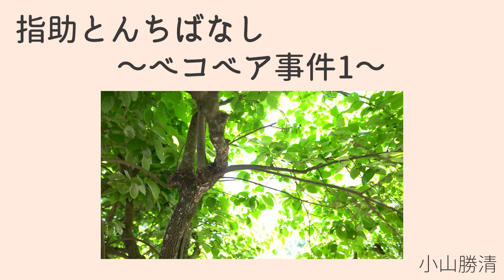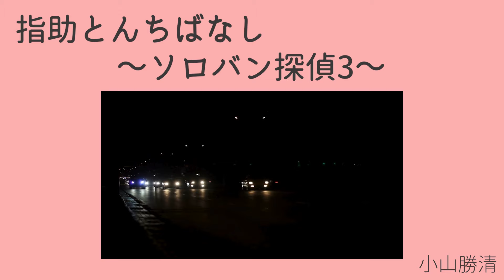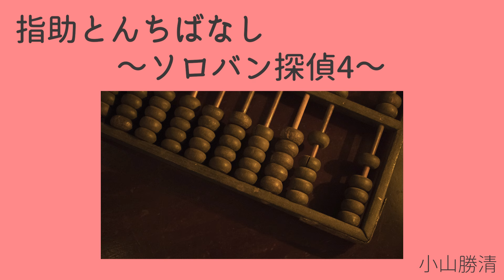【朗読】小山勝清「指助とんちばなし」⑤ 朗読・あべよしみ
少年少女希望図書館5 『指助とんちばなし』小山勝清著(第三文明社)より朗読させていただきました。

【もくじ】
00:00　ベコベア事件　1.
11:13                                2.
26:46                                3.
30:02　ソロバン探偵　1.
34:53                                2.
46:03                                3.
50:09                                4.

小山 勝清
（1896年3月29日 - 1965年11月26日）は熊本県球磨郡四浦村晴山（現・熊本県球磨郡相良村）出身。作家。「小山」の読みを、東京では「こやま」、熊本では「おやま」で通した。
経歴
熊本県立鹿本中学校（現・熊本県立鹿本高等学校）卒業後、1918年に堺利彦の門下生となる。
その後労働運動、農民運動を経て柳田國男に師事し、民俗学に関心を持つ。 児童文学の創作で、「少年倶楽部」に『彦一頓知ばなし』でデビューした。 1956年「山犬少年」で小学館児童文化賞受賞。
巌流島の決闘で終わっている吉川英治の『宮本武蔵』に対して『それからの武蔵』を描き、これが広く知られる。 明石元二郎の評伝もある。
(Wikipediaより)